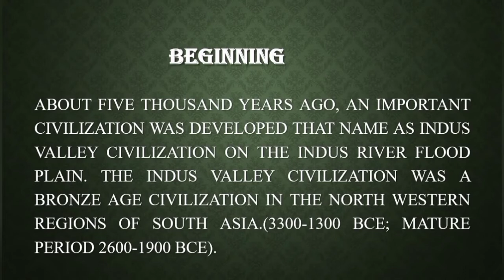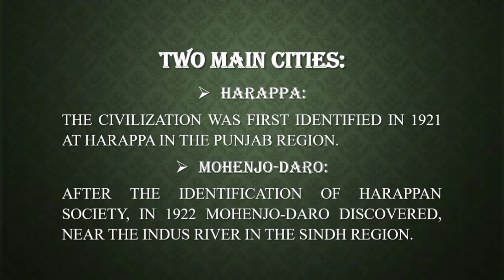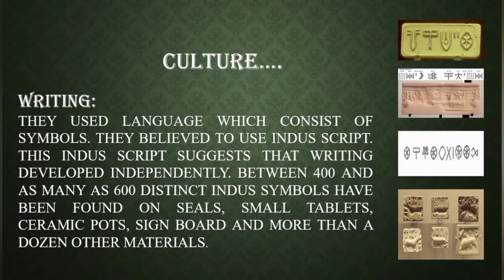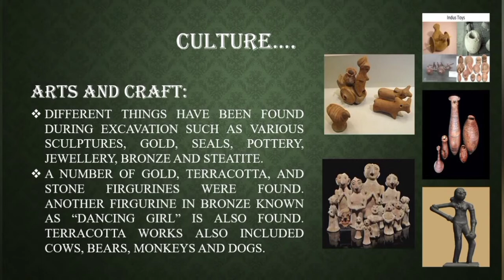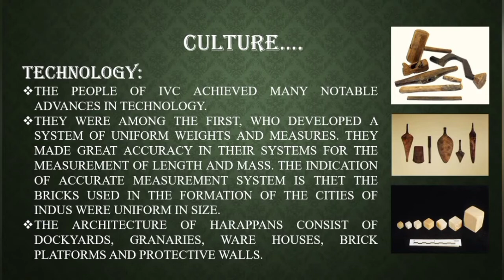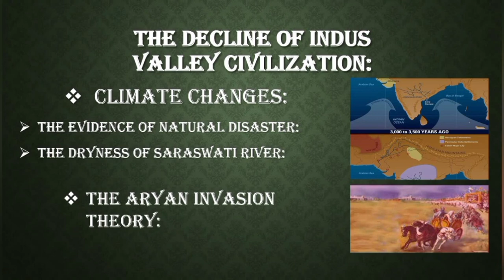INDUS VALLEY CIVILIZATION, Harappa, Mohn jo Daro, Ancient Civilizations in Pakistan, Indus Valley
FA20 BCS 133